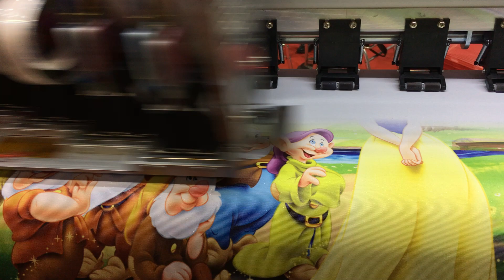Eco Solvent Printer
As a leading manufacturer we produce:

1, Eco Solvent Printer
For all PVC materials like vinyl sticker, flex banner, mesh, one way vision etc. for both indoor and outdoor advertising

2, Textile Printer
For polyester and cotton, widely used for home textile, garment and flags.

3, UV series printer:
For MDF, Glass, Metal, Ceramic, Acrylic, Wood, wallpaper, widely used for indoor and outdoor signs, decorations and furniture.

What kind printer are you looking for now?